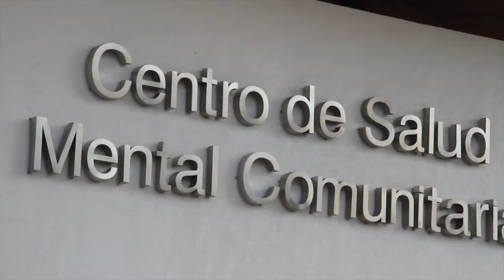NOTA INAUGURACIÓN NUEVO COSAM COLINA